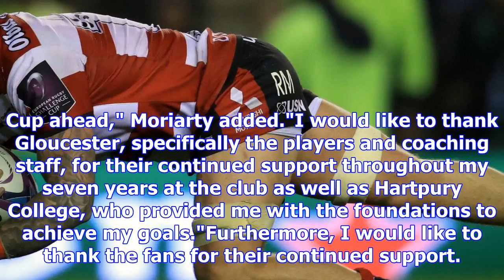Ross moriarty: wales back-row to join dragons from gloucester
Ross Moriarty is the son of former Wales dual-code international Paul and nephew of Wales' 1987 Worl...